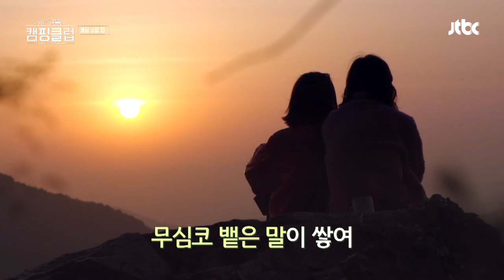(훌쩍) 왜 울어? 몰랑ㅠㅠ 멤버들에게 미안하고 고마웠던 이진 캠핑클럽(Camping club) 4회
돌이켜보면 미안할 때가 많다는 이진
참회하게 되는 마음에 눈물이 나는 진
무심코 뱉은 말이 쌓여 본인도 모르는 새 주었을 상처
서로 다른 네 사람이 모여 한 팀이 된다는 것